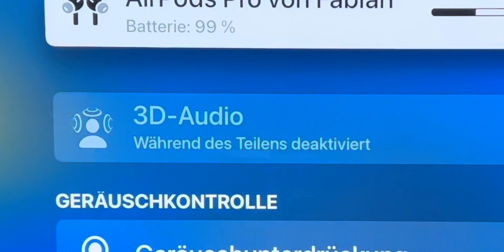10 Monate mit den AirPods Max - Langzeittest Update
Satte 10 Monate besitze ich nun Apples AirPods Max. Grund genug, euch mal ein kleines Langzeittest Update zu geben und euch zu sagen, wie gut die AirPods Max wirklich sind. Welche Probleme hatte ich mit den Kopfhörern? Wie sieht es in Sachen Gebrauchsspuren aus? Habe ich Kratzer, Flecken, Dellen an den Aluminium-Ohrschalen? Wie halten sich die Memory-Foam-Ohrpolster? Hat die Akkuleistung bereits nachgelassen? Und bin ich trotz 600 Euro Kaufpreis auch nach 10 Monaten noch von der Soundqualität begeistert, oder sind die AirPods Max den Preis nicht wert? Lohnen sich die AirPods Max, jetzt wo der Straßenpreis auf etwa 450 Euro gefallen ist? Zählen die AirPods Max immer noch zu den besten Bluetooth Kopfhörern auf dem Markt? Hat sich das Noise Cancelling durch Software-Updates verändert?

AirPods Max kaufen:

AirPods Max Hüllen / Cases:
Viesky Hartschalen-Schutz
Geekria Ultrashell

AirPods 3 kaufen:

AirPods 2 kaufen:

AirPods Pro kaufen:

Kapitel in diesem Video:
0:00 Intro
1:36 Abnutzungsspuren
2:35 Akkulaufzeit
3:53 Verbindungsabbrüche
4:30 Soundqualität
8:22 Noise Cancelling / Transparenz-Modus / Mikro-Qualität
9:20 Zielgruppe
10:03 Mein Fazit